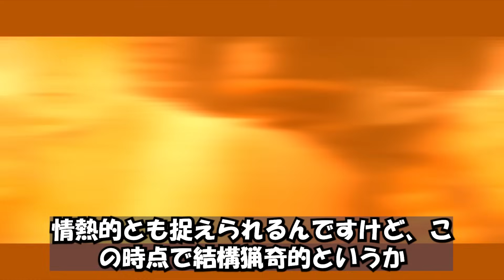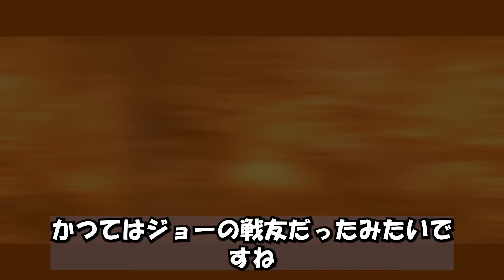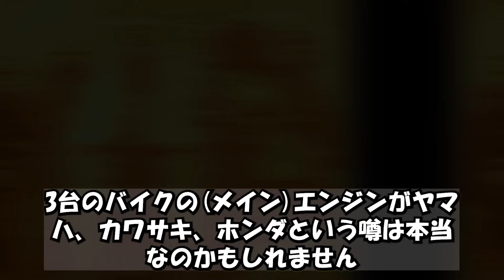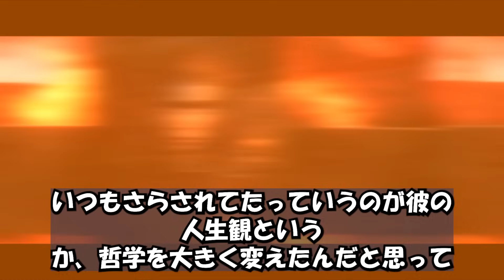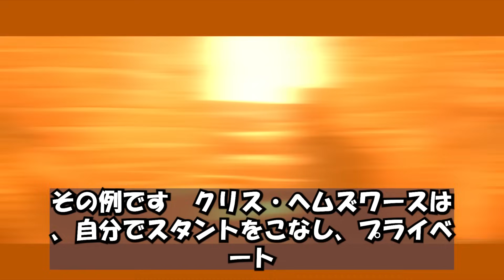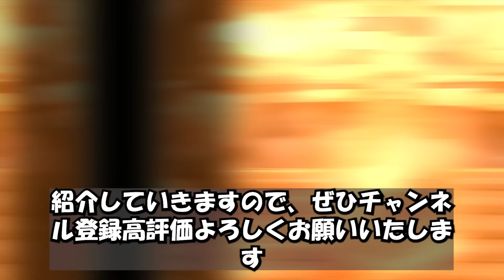起源は日本アニメ!! 映画『マッドマックス：フュリオサ』前作の主人公が出演!? クマの正体 ディメンタスのバイクは日本製 登場人物から場所まで解説!!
ぜひ皆さんの映画を観た感想をお待ちしております！！

参照源
― 第77回カンヌ国際映画祭 特別招待作品 ―
伝説の創始者ジョージ・ミラー監督が放つ『マッドマックス』サーガ最新作
映画史を変えたノンストップ・カーアクションの頂点が神化する！

■映画『マッドマックス：フュリオサ』2024年5月31日（金）公開
日本語吹替版同時上映‹IMAX/4D/Dolby Cinema/SCREENX›

 / warnerjp
WB公式Instagram：

 / warnerjp_official
WB公式TikTok：

 / warnerjp

【ストーリー】
世界崩壊から45年。バイカー軍団に連れ去られ、すべてを奪われた若きフュリオサは故郷への帰還を誓い、MADな世界（マッドワールド）に対峙する——巨大なバイカー軍団、その頂点ディメンタス将軍は可愛い熊の人形を引っさげ改造バイクで絶叫し、さらには、白塗りの兵隊ウォーボーイズたちが神と崇めるイモータン・ジョーは鉄壁の要塞を牛耳り、互いが覇権を争っていた。生き残れるのは狂った奴だけ。怒りの戦士フュリオサよ、復讐のエンジンを鳴らせ！

監督：ジョージ・ミラー
出演：アニャ・テイラー＝ジョイ、クリス・ヘムズワース

当チャンネルでは書籍や映像作品で得た知識を元に、考察動画を制作しております。
書籍・映画の内容を考察するにとどめ、原著作物の表現に対する複製とはならないよう構成し、まず何より本作品の販促宣伝になるよう、著者の方々、出版に携わる方々への感謝と敬意を込めたチャンネル運営を心懸けております。